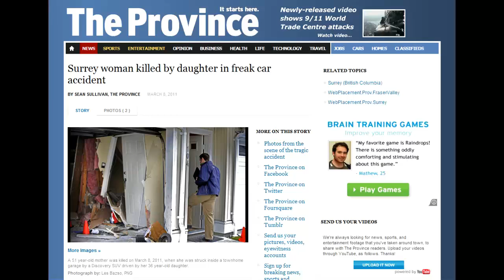Double pedaling into walls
Why are drivers, mostly seniors, losing control of their vehicles and crashing into busineses?  The cops say they're not sure, but the experts say it's because they're "double pedaling".  Castanet's Kelly Hayes reports.